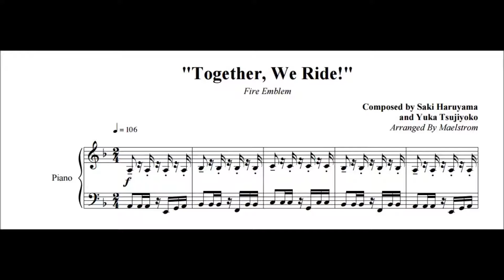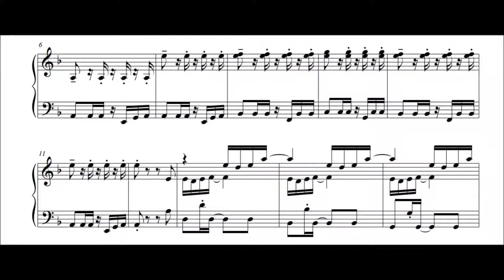[Arrangement] Fire Emblem: Blazing Blade - Together, We Ride!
Yet another sheet created to replace the worse one on the Ninsheetmusic site.